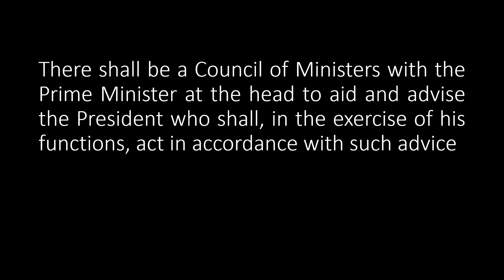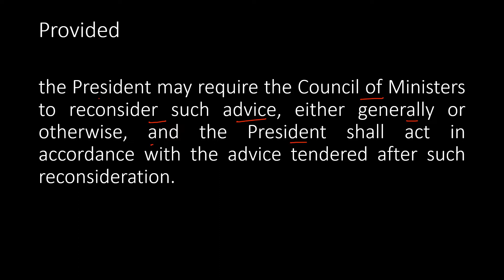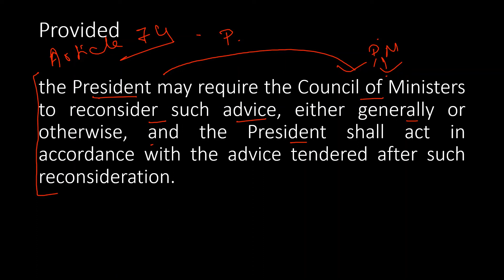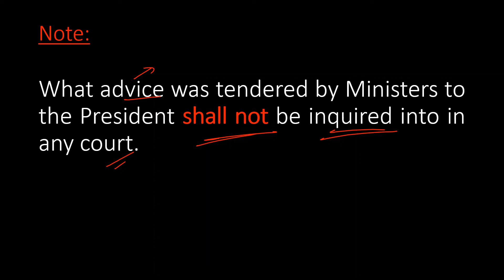Council of Ministers to aid and advice President (Article 74) | Indian Constitutional Law | LLB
Sharing the brief explanation on the topic "Council of Ministers to aid and advice President (Article 74)"

For any clarification, feel free to write in my comment section.